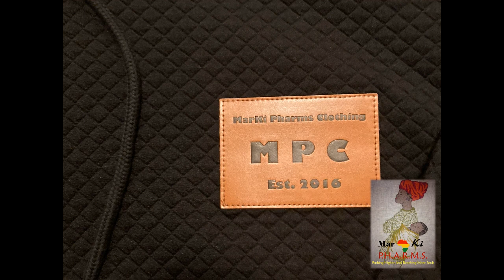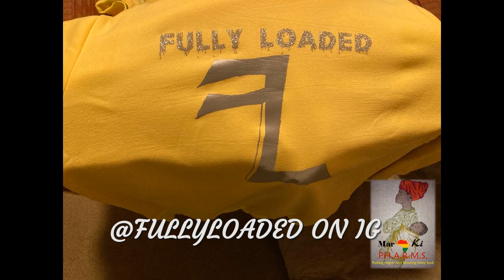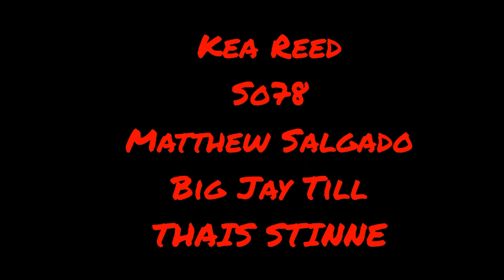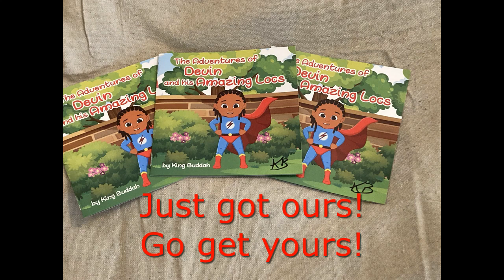Rare Essence Wildest Dreams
Another one hot off the press! Showcasing Rare Essence. Salute to my mentor David Green the original roto tom & timbale player.   Still celebrating 100,000 views on our channel. From 1 view 4 years ago to 100 thousand as of yesterday. Thank you for all that you do just by watching my videos. I take time to make sure that they are a certain caliber. From D.C. to Ohio, my love for Go-Go will never change. Promo ads, C.D.'s, and USB's for sale. So, enjoy the ride.